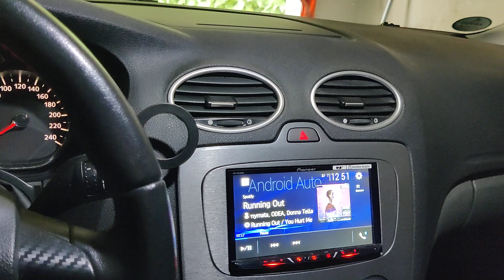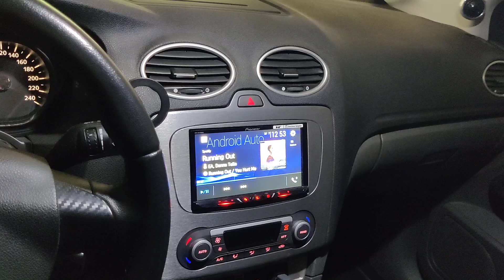Ported Hertz MPS 250 S4 Test 2 DnB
Now Ported in a 26l Enclosure tuned around 32 Hz
It plays outstanding clean and it has a even bigger punch and deeper bass than in a closed box!
Sorry for the bad highs - the Microphone of my OnePlus 8T is pretty crappy
Maybe i will use the Phone of my Girlfriend next